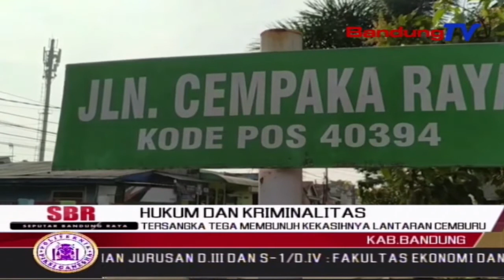Tersangka Tega Membunuh Kekasihnya Lantaran Cemburu | SBR | BANDUNGTV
SBR | BANDUNGTV | IRFAN RAMANDA | Seorang Pelajar Di Bawah Umur,Tega Membunuh Kekasihnya Sendiri Yang Juga Masih Dibawah Umur, Usai Melakukan Hubungan Suami Isteri,Di Sebuah Kontrakan Di Kawasan Rancaekek,Kabupaten Bandung,Pada Rabu Malam Silam.Sadisnya,Usai Menghabisi Nyawa Korban Dengan Cara Menjerat Lehernya,Pelaku Memasukkan Jenazah Korban Kedalam Karung Berukuran Besar.